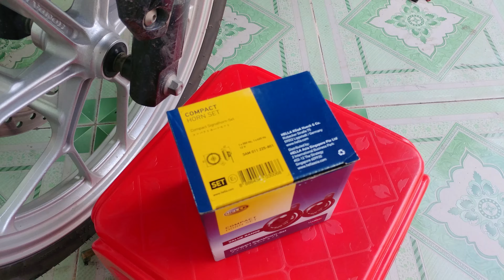Hướng Dẫn Chi Tiết Lắp Kèn HELLA cho Winner150. Long Osram : 0976.93.6788